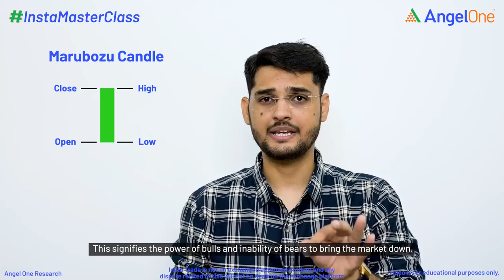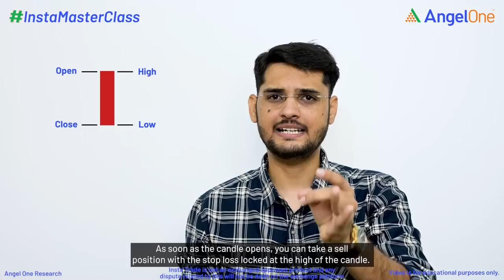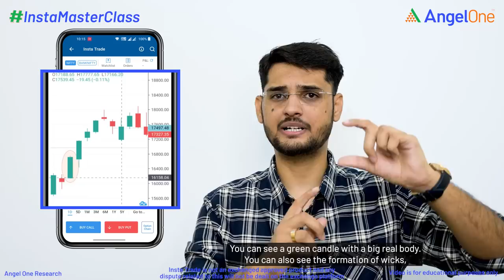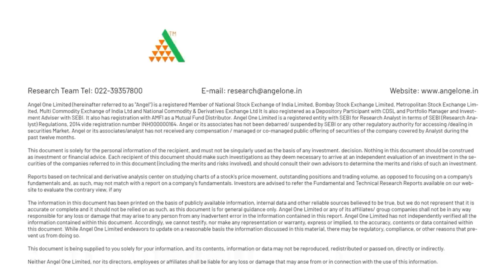POWERFUL and IMPORTANT Candlestick Patterns to Watch Out For in 2022 | (Part 2)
Candlestick charts are a technical tool that packs data for multiple time frames into single price bars. This makes them more useful than traditional open, high, low, and close (OHLC) bars or simple lines that connect the dots of closing prices. Candlesticks build patterns that may predict price direction once completed. Proper color coding adds depth to this colorful technical tool, which dates back to 18th-century Japanese rice traders. learn more about its types in this video.